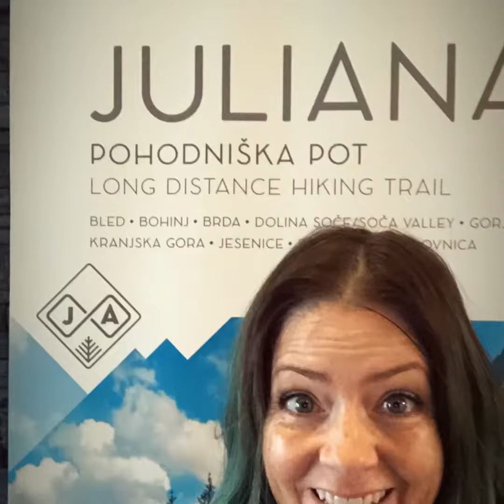Travel to Slovenia with Juliana Dever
Take a Culturally Immersive tour of Slovenia with Juliana Dever of CleverDever Wherever